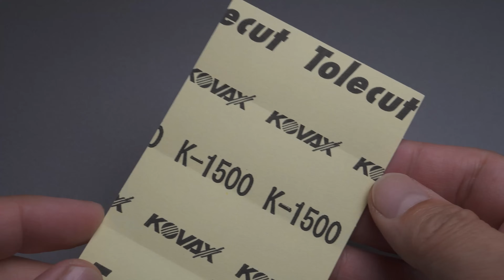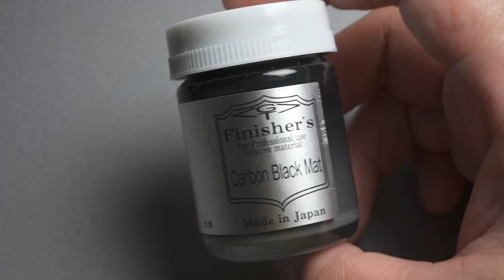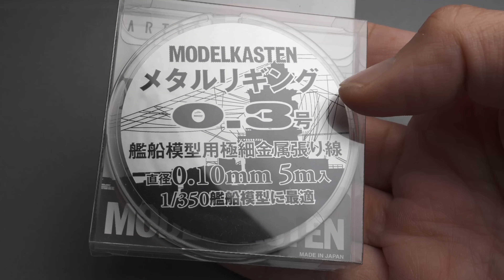#04 Building Jordan 191 TAMEO 1/43 F1 scale model car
In this video I am building the TAMEO Kits 1/43 scale model car
Kit : TAMEO Kits JORDAN 191 BRITISH G.P. 1991

I would be happy to help you build it.

Urethane Clear GP1 Mini

(Glue)
Bond Epoxy Clear 0.5 oz (15 g)

(Air Brush)
GSI Creos Procon BOY WA0.3mm

KOVAX P1500 Trekat Pink Sheet

KOVAX P3000 Tre Cut Black Sheet

3M Compound Ultra Finish 5989 Finishing

Amazon.co.jp associate